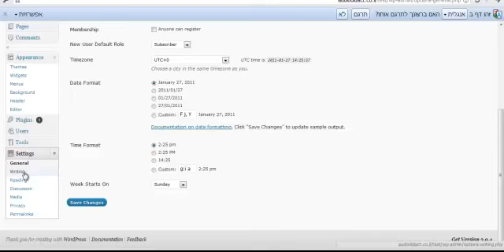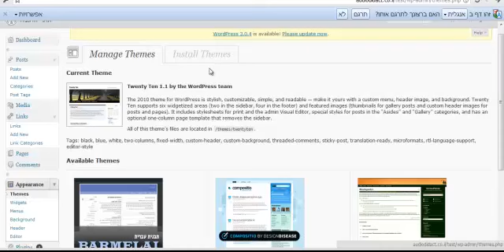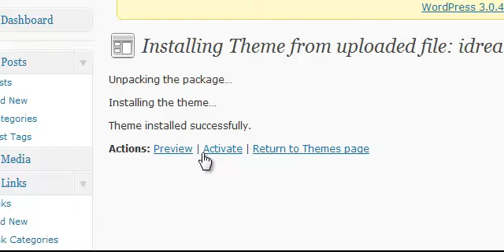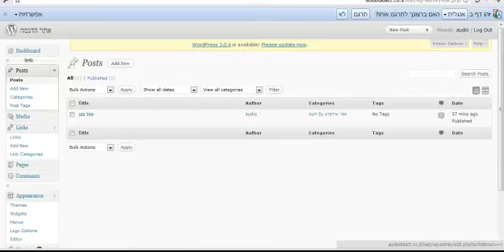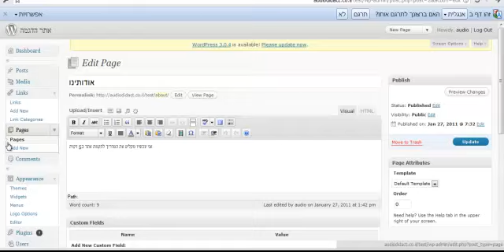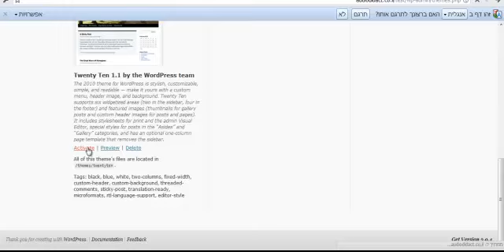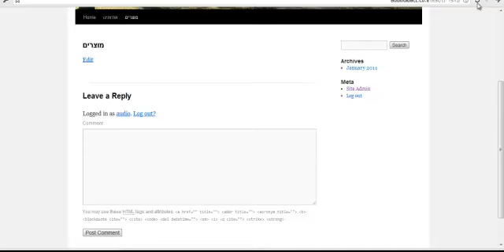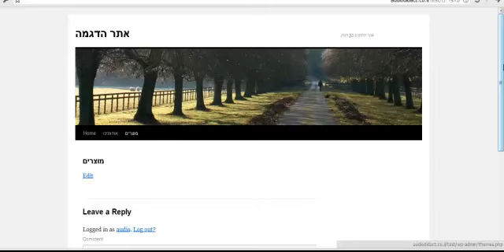מערכת הניהול של וורדפרס